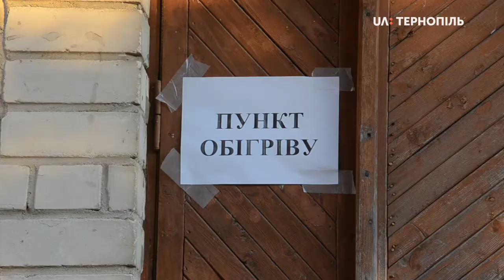У Тернопільському районі запрацювали два пункти обігріву